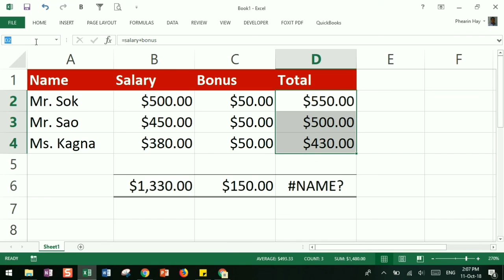Best Excel formula To How to Use excel formulas for salary bonus urdu hindi tutorial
We will use a simple yet powerful technique that anyone could follow along. Even if you are a beginner.

To❤❤❤❤❤❤❤❤❤❤❤❤❤❤❤
Just a few basic tips for using Microsoft Excel spreadsheets for your starting accounting with your small business.
This is a simple tutorial showing how to calculate simple formulas.

The ultimate Excel crash course for finance professionals.  Learn all the Excel tips, tricks, shortcuts, formulas and functions you need for financial modeling in this free online course.  Key concepts include: formatting, ribbon shortcuts, if statements, eomonth, year, paste special, fill right, fill down, auto sum, sumproduct, iferror, today(), concatenate, special numbers, vlookup, index, match,  xirr, xnpv, yearfrac, and much more.